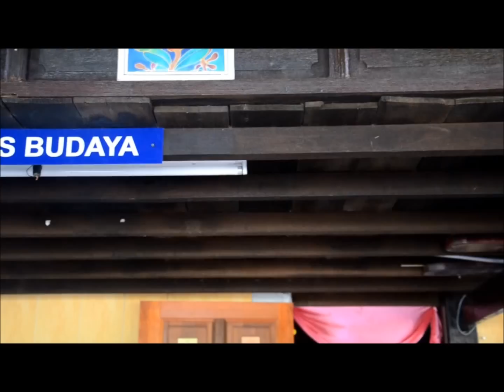Final tourism Video.wmv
Cik Maya punya vid...